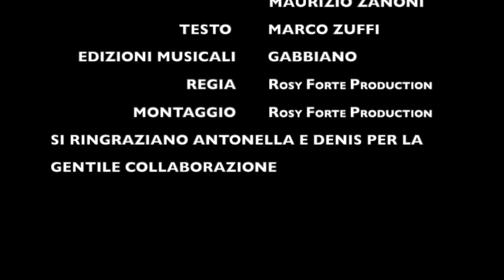ROSY FORTE - IL SENSO DELL' IMMENSO (bachata)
Testo di M. Zuffi - musica di A. Galassi - M. Zanoni.